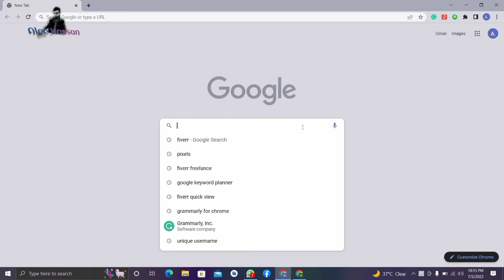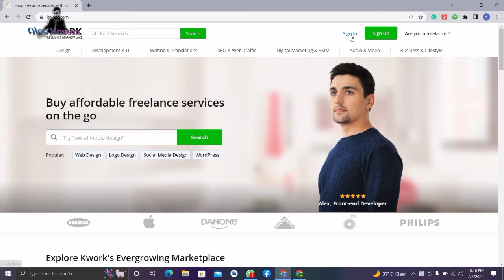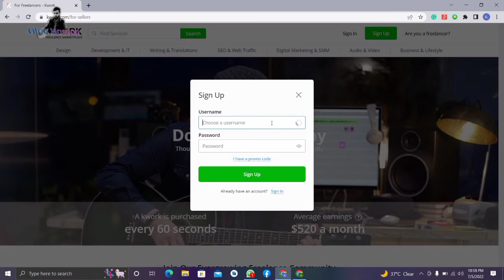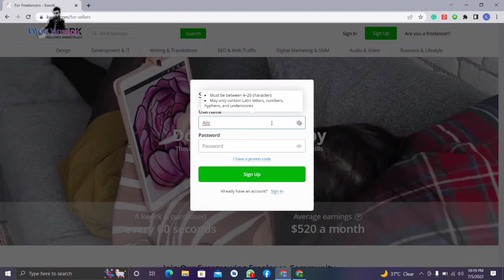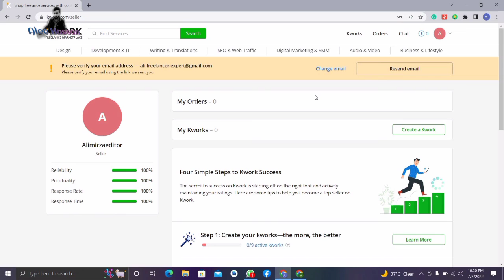How to make account at K work freelancing platform | Alee Hassan Entrepreneur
What is K work?
How to make an account at K work?
Which type of Gmail is used?
Everything is provided in this video and in further next video I will tell you about
profile image, Gigs types, and Number